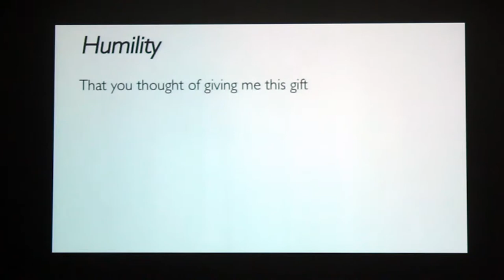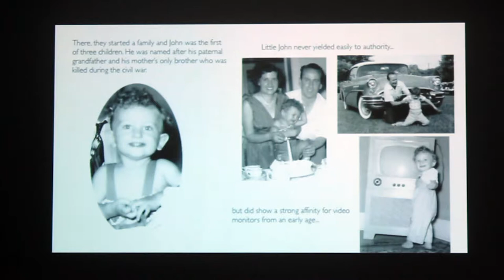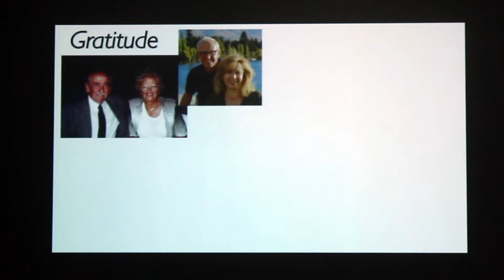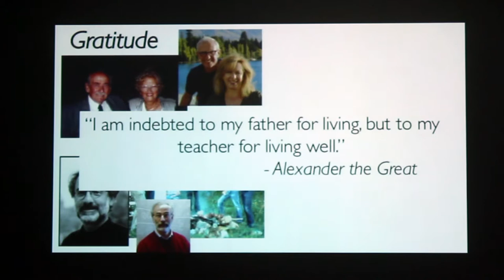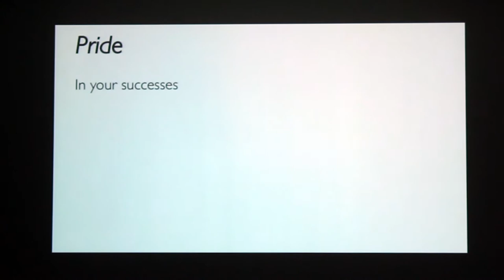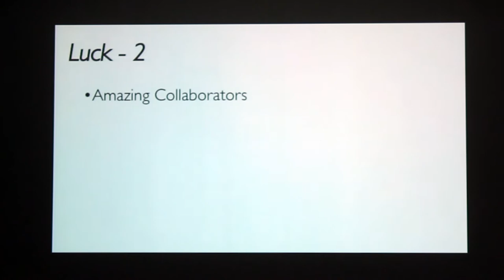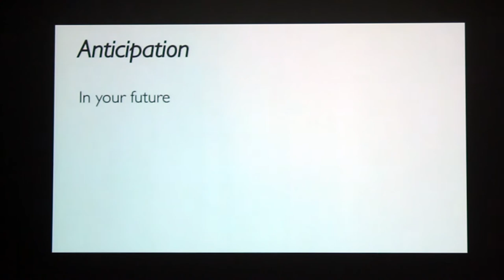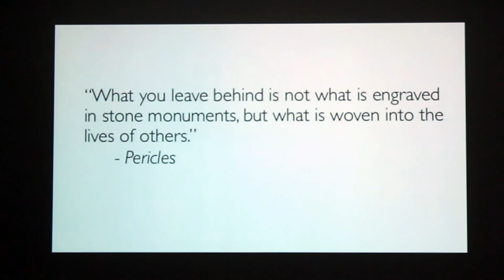John K. Tsotsos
JKT65 — Professor John K. Tsotsos recently turned 65! To honour John’s many contributions in the visual sciences and longevity, we were holding a one-day event — a verbal Festschrift if you like — on Saturday, May 12th, 2018 at York University in Toronto, Canada. We had a number of talks from distinguished researchers in areas in which John has contributed, as well as a number of talks by his academic children.